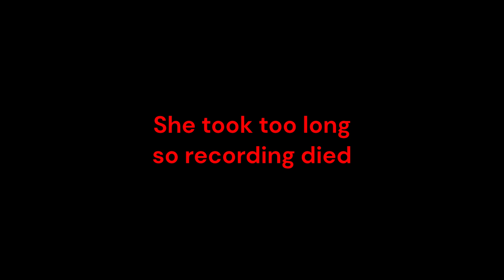Blue vs Act 1 Ultrakill Bosses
Climax bosses if i guess...